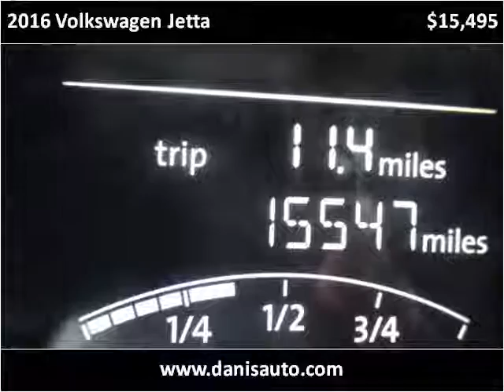2016 Volkswagen Jetta Used Cars Philadelphia PA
This 2016 Volkswagen Jetta is available from Danis Auto.